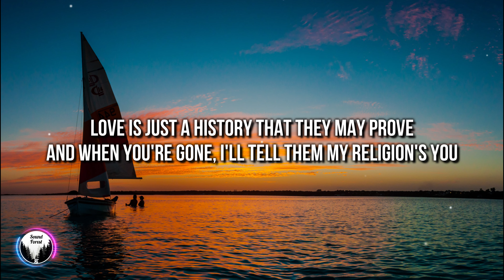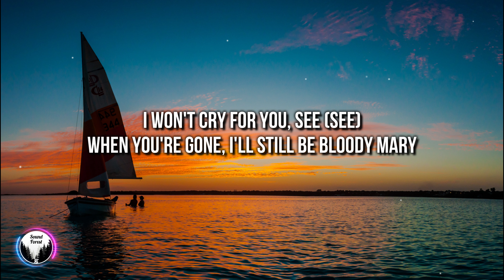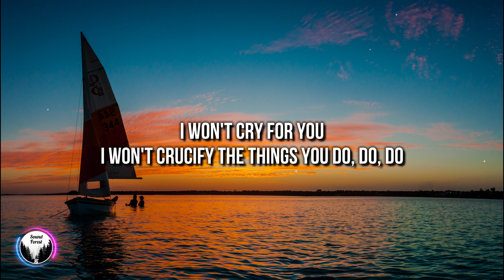Lady Gaga - Bloody Mary (Lyrics) [4k]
[Intro]
Bloody

[Pre-Chorus]
Above my head, hands together

[Chorus]
I won't cry for you, see (See)

[Post-Chorus]
Love

[Verse 2]
I'll wait on mountaintops in Paris, cold

[Post-Chorus]
Oh (Gaga)
Oh (Gaga)
Oh (Gaga)
Oh (Gaga)
Oh (Gaga)
Oh (Gaga)
Oh (Gaga)
Oh (Gaga)

[Outro]
Liberdade e amor